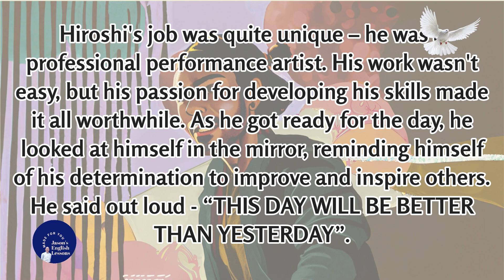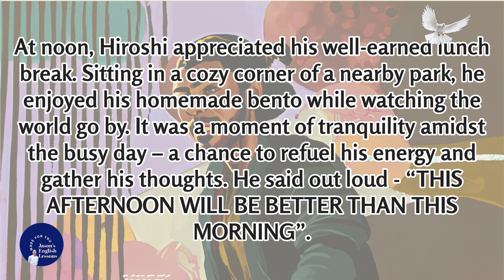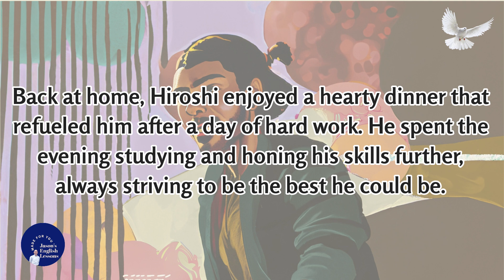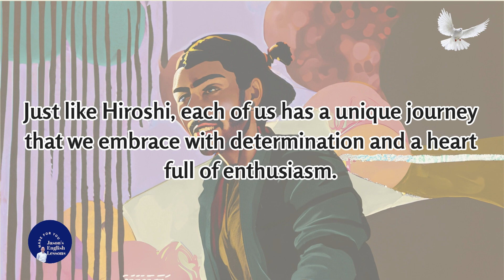THE DANCER - Learn English Through Story | englishconversation 英会話 #2023 English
Listen to the story and improve your English listening. If you want to be a good English speaker then you must be a good at English listening.

All the best from Jason's English Lessons in Tokyo